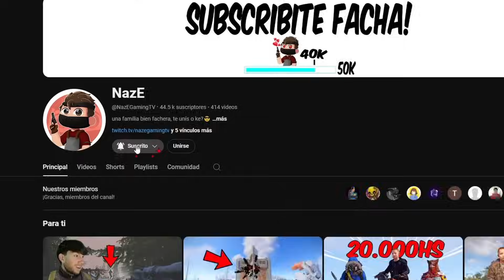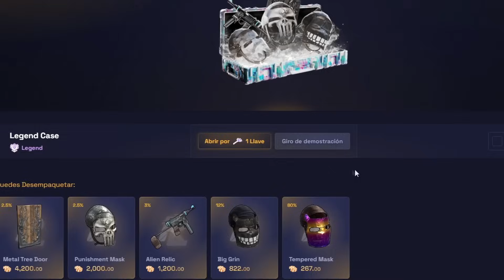¡EL RAIDEO VENGANZA A UN CLAN POR MATARME! 😈💣 *TENIAN MUCHO*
💰MONEDAS Y CAJAS GRATIS EN ESTE ENLACE💰

❤️Únete a los miembros del canal para acceder a sus beneficios❤️

💾 Grabado: OBS Studio
🔧 Editado: Sony Vegas 18.0